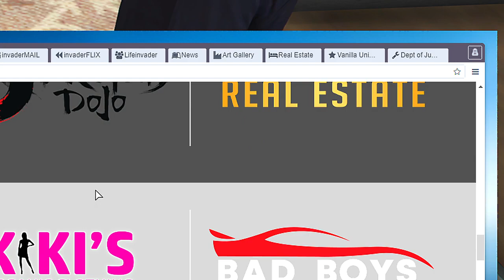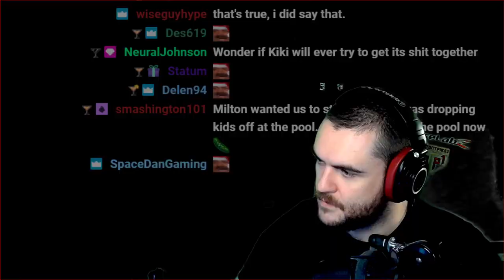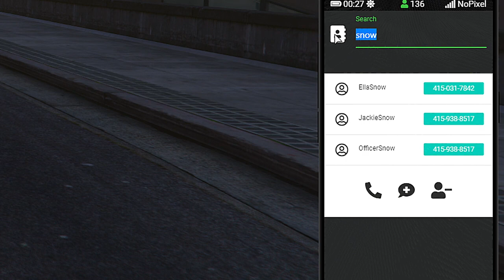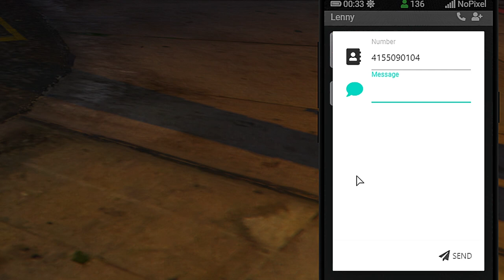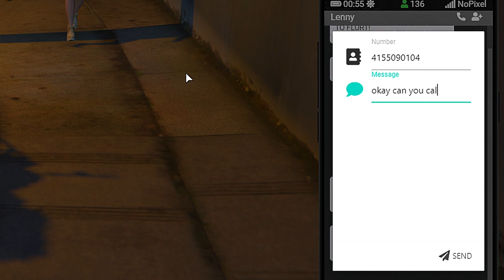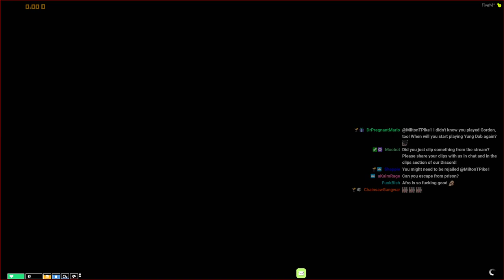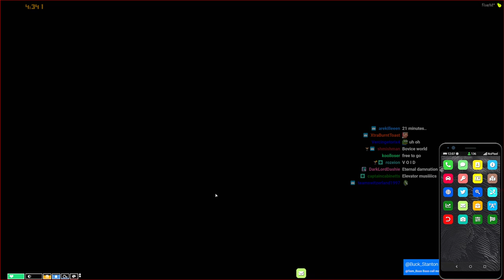4 Dec 2020 | Kiki Chanel GTA 5 Roleplay | NoPixel FULL VOD